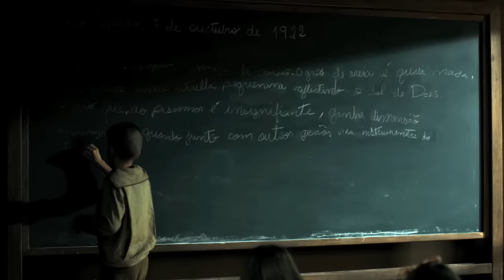Chico Xavier - o Filme - trailer (HD) - 02.Abril Nos Cinemas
Chico Xavier é uma adaptação para o cinema que descreve a trajetória do médium Chico Xavier, que viveu 92 anos desta vida terrena desenvolvendo importante atividade mediúnica e filantrópica. Vida conturbada, com lutas e amor. Seus mais de 400 livros psicografados consolaram os vivos, pregaram a paz e estimularam caridade. Fenômeno? Fraude? Os Espíritos existem? Para os admiradores mais fervorosos, foi um santo. Para os descrentes, no mínimo, um personagem intrigante.

- Direção: Daniel Filho
- Elenco: Nelson Xavier, Rosi Campos, Ângelo Antônio, Matheus Costa, Tony Ramos, Paulo Goulart, Ailton Graça, Fábio Porchat, Christiane Torloni, Cássia Kiss, Giovana Antonelli, Pedro Paulo Rangel
- Adaptação do livro "As Vidas de Chico Xavier", de Marcel Souto Maior